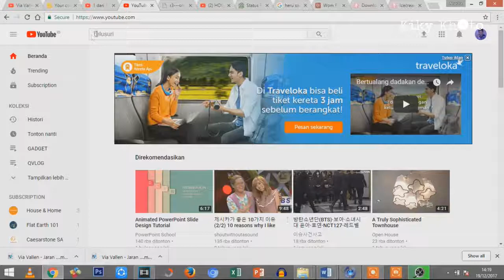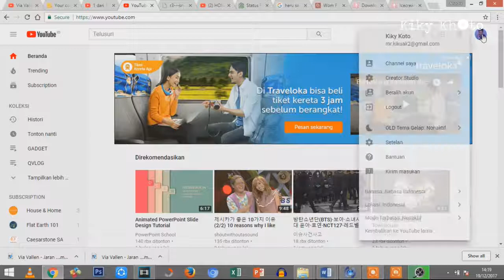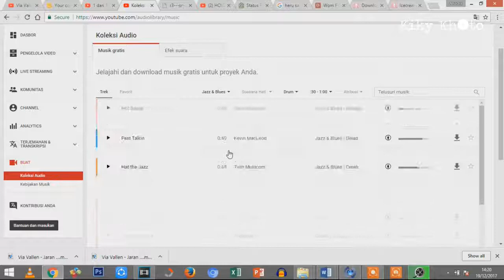LAGU/BACKSOUND GRATIS UNTUK VLOG/VIDEO YOUTUBE! Anti Copyright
Hi Guys. Buat kalian yang lagi merintis jadi youtuber baik itu konten vlog, konten tutorial, konten komedi, dll pasti kalian butuh musik yang bagus yang mendukung suasana video youtube kalian supaya lebih menarik.

Cuma sayangnya youtube sangat fokus dalam memerangi copyright. artinya jika kalian pakai musik sembarangan yang ada hak ciptanya, bisa jadi video kalian kena banned oleh youtube atau malah gak bisa menghasilkan dollar karena tidak memenuhi syarat untuk bisa di monetized.

Nah ini gw ngasih bocoran ribuan galeri musik baik instrumen, sound effect maupun lagu utuh yang bisa gratis  kalian gunakan untuk video youtube atau vlog kalian. Dijamin tidak akan kena copyright jadi effort kalian untuk jadi youtuber yang menghasilkan pundi-pundi dollar menjadi tidak terganggu oleh apapun lagi.